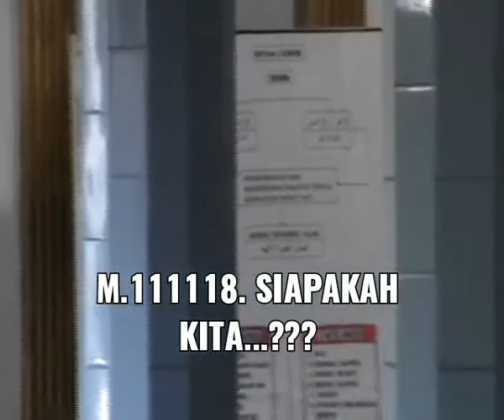M.111118. Siapakah kita...